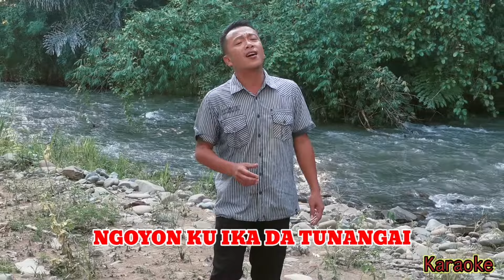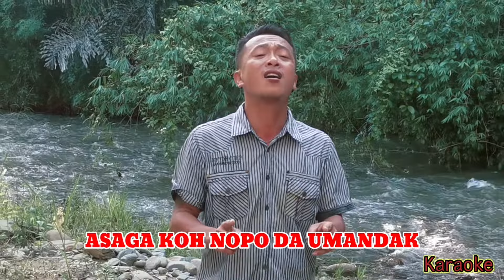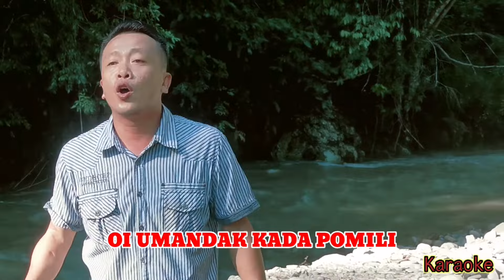Sumandak Talawa (New Version Karaoke) - Jasredy Gusip